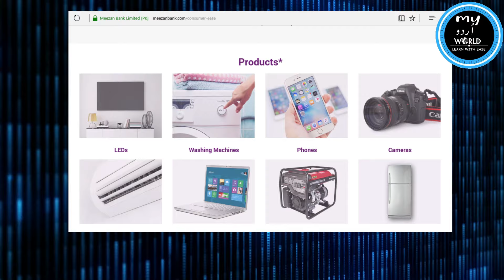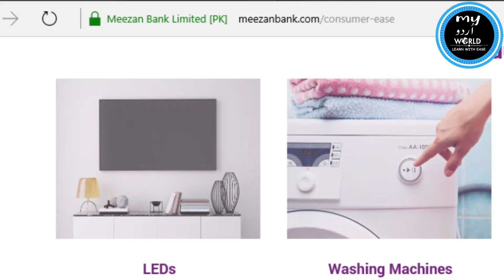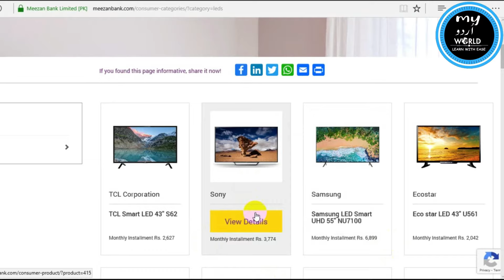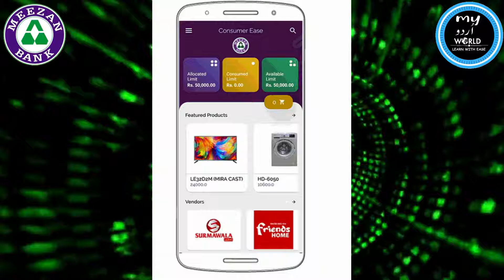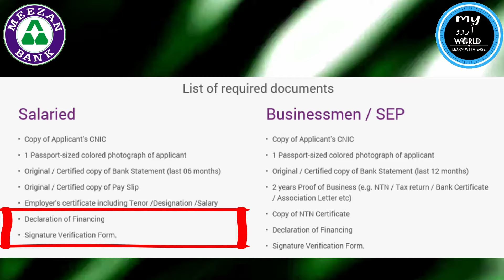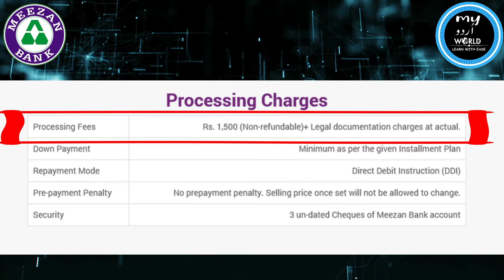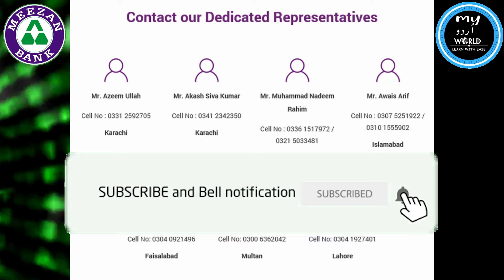Meezan Bank Personal Loan | Meezan Bank Personal Loan Calculator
Learn how to get Meezan Bank Personal Loan. Use Meezan Bank Personal Loan Calculator to calculate the Monthly installment amount of Personal Loan.

Islamic Saving account for Kids

Meezan Bank Roshan Resident Account

Meezan Bank Term Deposit Certificates

Meezan Easy Remit

Meezan bank profit rates 2020 on saving accounts

Meezan Bank Premium Account

Meezan Bank Debit Card

Meezan Bank Kafalah Account

Meezan Bank Mutual Funds

Meezan Bank Pay Pak Debit Card

Meezan Bank Current Account

Meezan Bank Asaan Saving Account

Meezan Bank Express Saving Account

Meezan Bank Dollar Saving Account

Meezan Bank Saving Account Halal or Haram

Meezan Bank Islamic Investment Certificate

Meezan Bank Mahana Mudaraba Certificate

Meezan Bank Labbaik Account

Meezan Amdan Certificate(MAC)

Meezan Bank Laptop on Installment

Meezan Bank Mobile App Registration

Interest Free Loan For Car in Pakistan

Meezan Bank Mobile Installment Plan